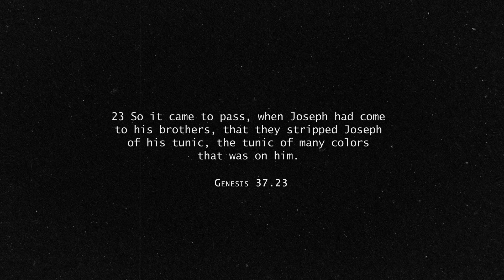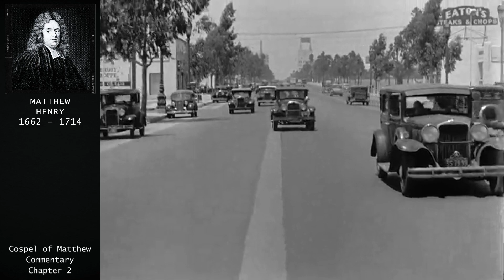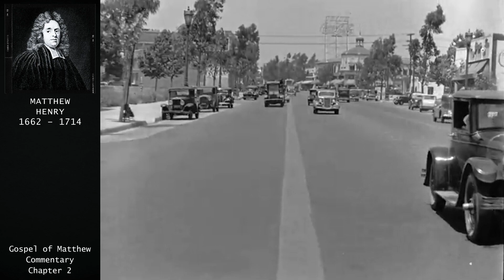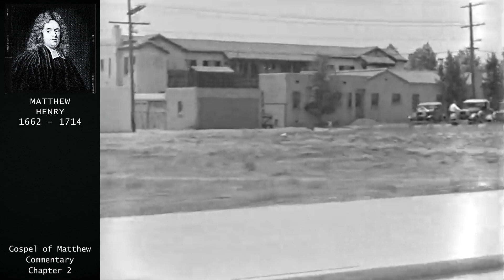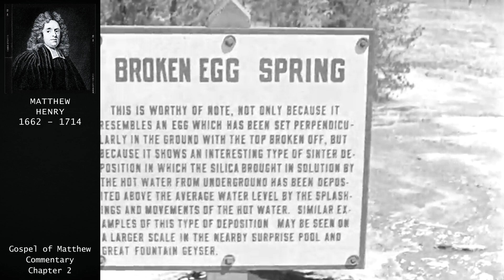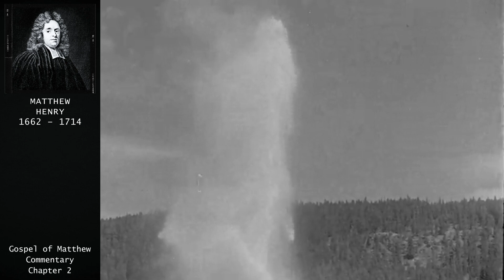Gospel of Matthew Commentary - Chapter 2 (Matthew Henry)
▶️ Gospel of Matthew commentary, each chapter by Matthew Henry.

A view of the Bible from hundreds of years ago. Lessons for us today.

These videos are to help us prepare for the return of our Lord and Saviour, Jesus Christ. As we approach the latter days, we need to get our hearts, bodies, and souls ready.

✝️ May this video bless you.
Bible verses are from the KJB.

 🎵 Background @simplecreationsb...